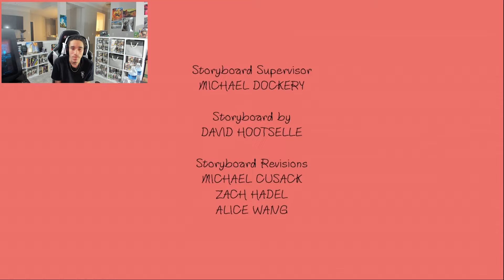Smiling Friends Season 1 in 31 minutes and 39 seconds....